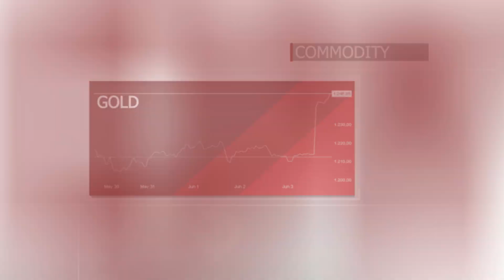Market dynamics: USD slides to last year’s levels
The US Federal Reserve is widely expected to pause its cycle of monetary tightening. However, some macroeconomic reports suggest that the regulator may have to continue to raise rates. This is what causes swings in the market sentiment. Yet, the easing of the US dollar suggests that market participants still bet on a slowdown in the rate hiking cycle.

00:00 INTRO
00:27 USDX
01:14 EUR/USD
01:54 GBP/USD
02:25 USD/JPY
03:10 GOLD
03:45 BRENT